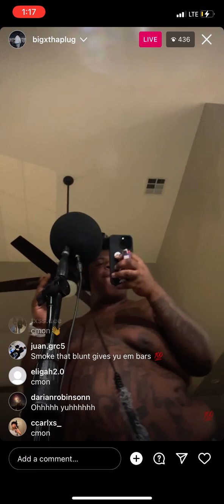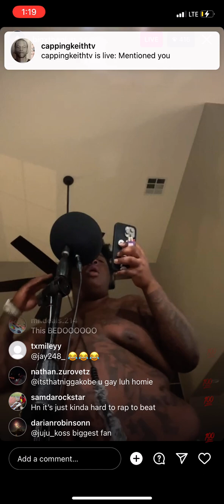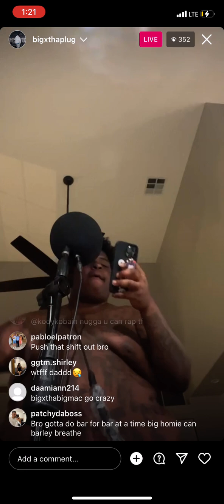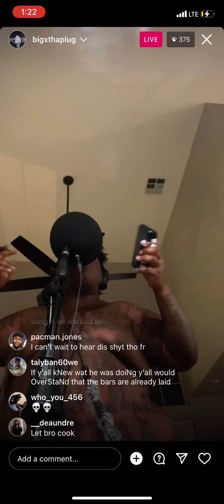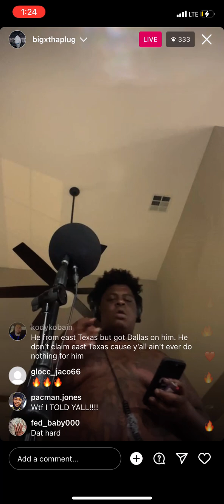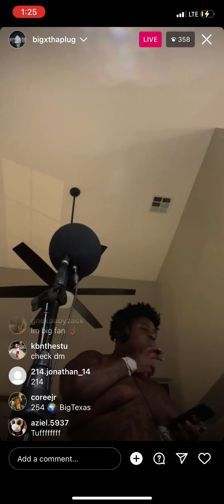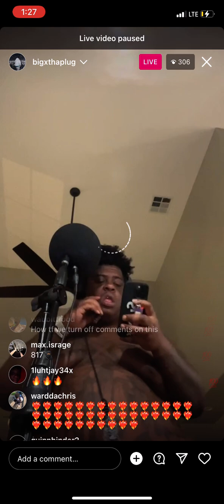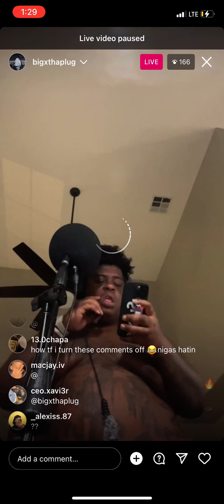BigXthaPlug Live Studio Session 🔥